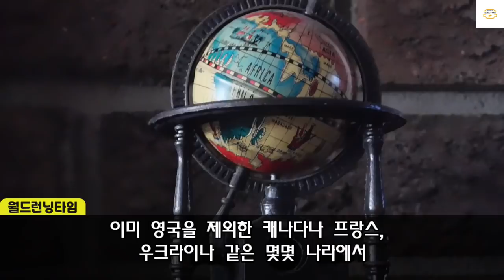한국 유치원에서만 보이는 "특이한 집단행동"관찰하자 영국 아동전문가들 숨넘어간 이유